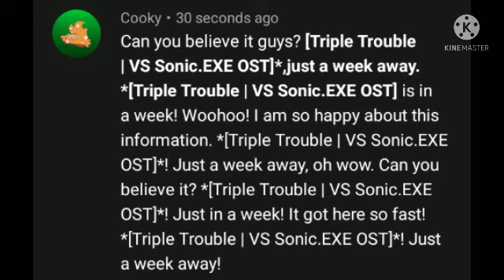me when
c